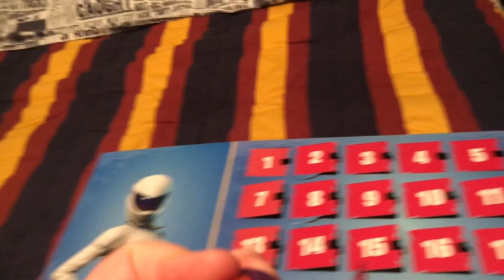ATG Countdown Day 21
Guys I am super sorry but making vids before Christmas is tough and here’s a quick vid.